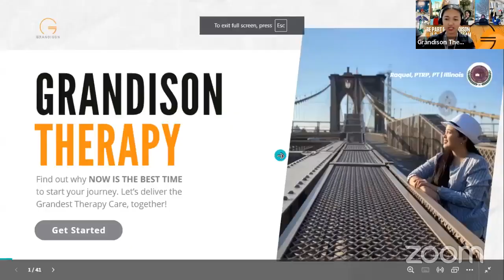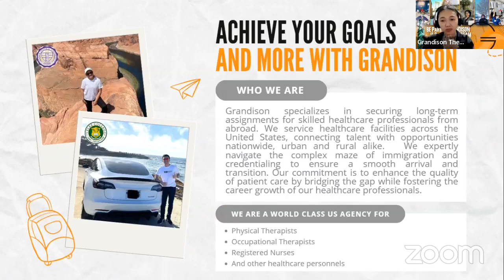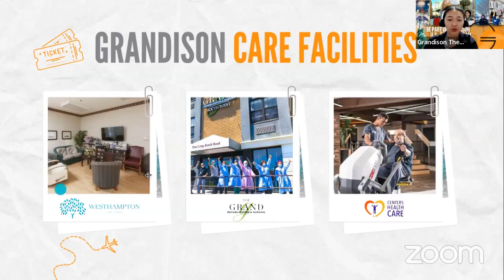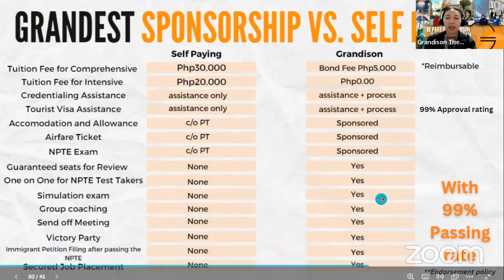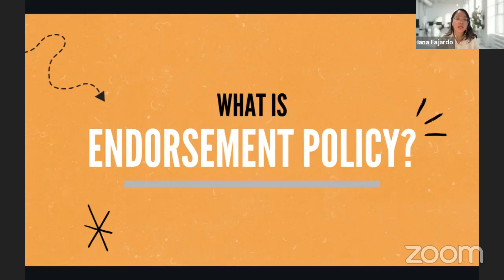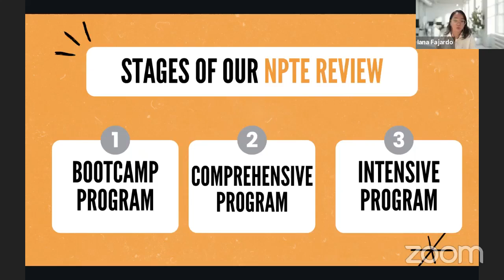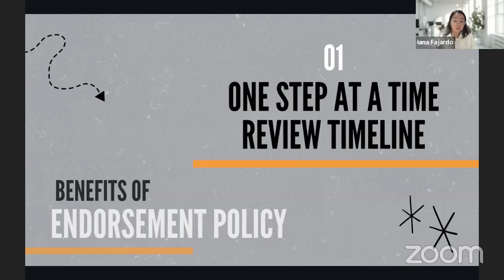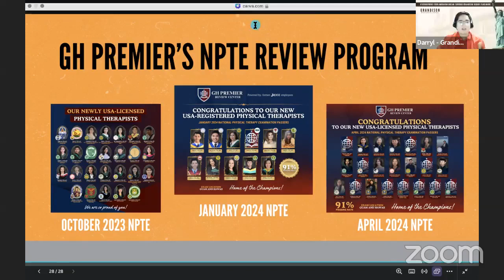PASS NPTE IN ONE TAKE JULY 2024 PASSER!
Pass the NPTE in one take? Absolutely! � Hear it from our NPTE achievers who’ve earned the "RPT" titles! Learn their strategies, tips, and experiences firsthand.